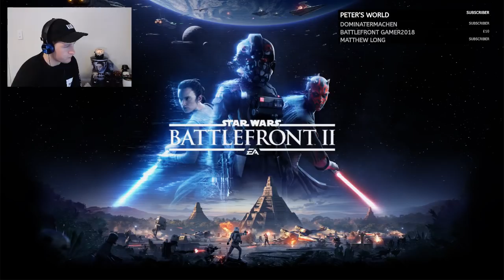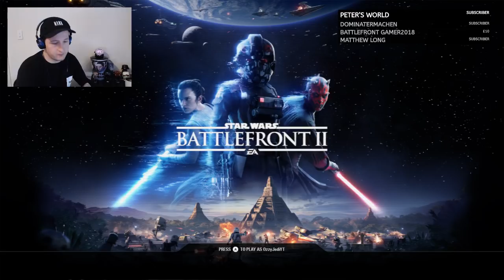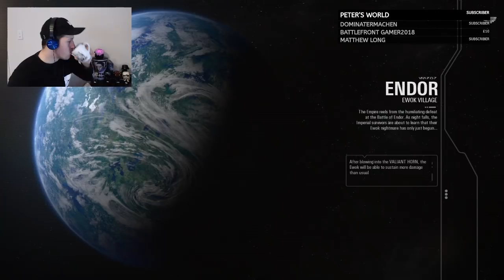Star Wars Battlefront 2 Ewok Hunt LIVE! - (New Skins and Customization Gameplay)